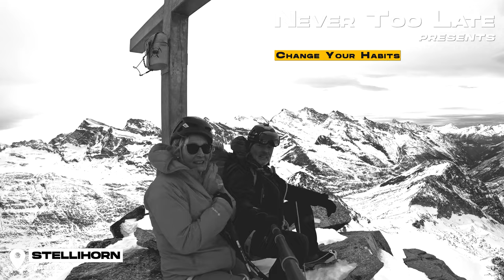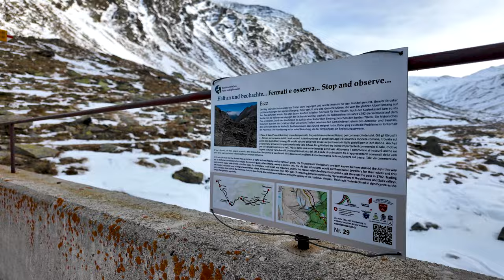Winter bivouac & hiking | Suisse Alps | Saas-Almagell | #2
Our third day up in the high mountains starts with a bivouac over 3,100 meters high, where the air is crisp and the world seems far away. The sunrise is stunning up here, with the first light turning the sky into a mix of bright colors that only nature can paint.

Our hike is all about the thrill. We're taking on steep slopes that test your balance and nerve, and walking along narrow ridges where it feels like you're on top of the world. The views are incredible, with each step giving us a new, beautiful scene to look at.

It's not easy, though. The day pushes us to our limits, but we're ready for it. With every challenge, we remind ourselves why we're here – for the adventure and the feeling of accomplishment that comes from doing something tough. We're out here proving that with determination, we can get through tough climbs and enjoy the amazing landscapes that make it all worth it. Join us and see how we tackle the mountains with grit and excitement.

(Camping in Winter's Beauty | Alps, high altitude adventure | Stellihorn | Mattmark dam)
(Winter mountaineering for all - Swiss Alps - trekking)
(Top of Europe to Finstaraarhorn)
(Unforgettable winter hike in the Dolomites: Tullen)